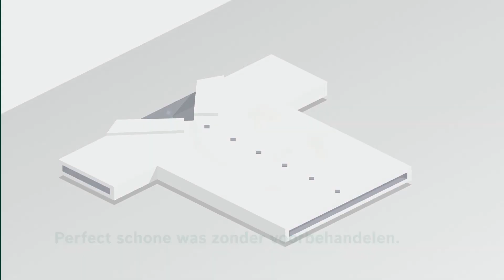Bosch 4 AntiVlekken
Vlek in je nieuwe trui? Geen paniek. Het AntiVlekken-programma herkent en verwijdert automatisch 4 van de meest hardnekkige vlekken, van gras en olie tot rode wijn. De wasmachine weet precies welke instellingen nodig zijn om de vlekken zonder voorbehandeling uit je kleding te verwijderen. Hier hoef jij je dus niet meer druk over te maken.